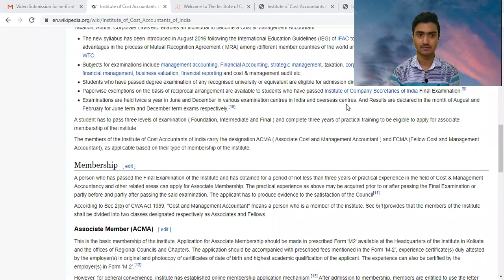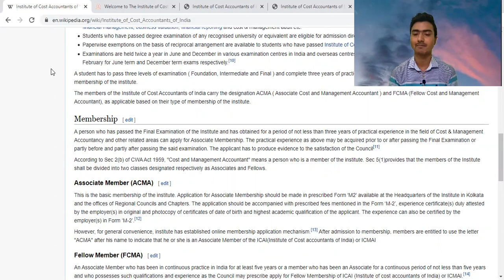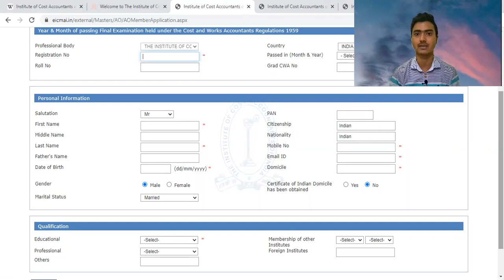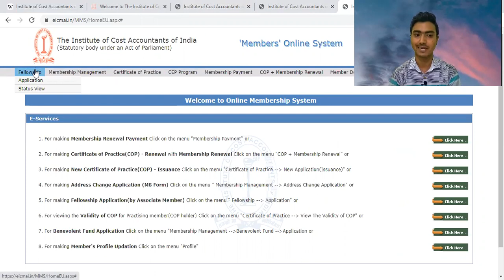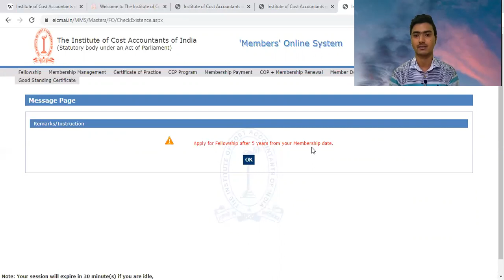When can we prefix CMA/ACMA/FCMA..?? | Difference between CMA/ACMA/FCMA..??